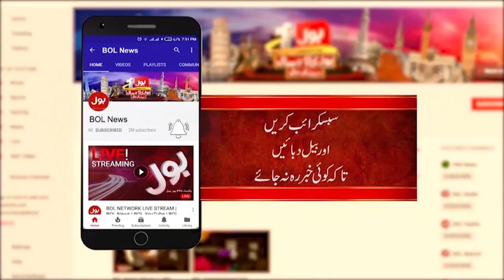Nawab Shah Train Accident | Operation By Pak Army Continues Through Heavy Machinery | Breaking News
Tragic Train Accident In Nawabshah | Pak Army Rescue Operation Continued | Breaking News